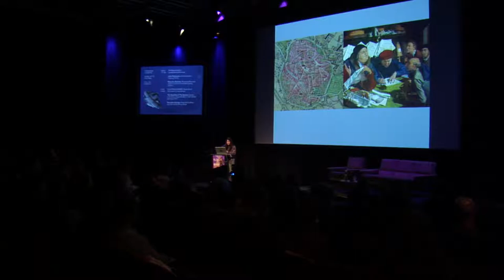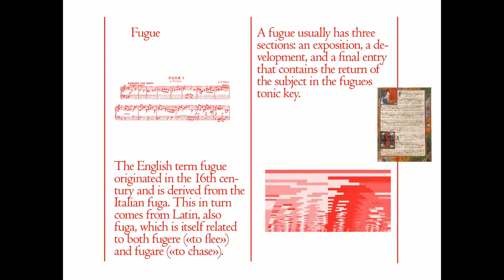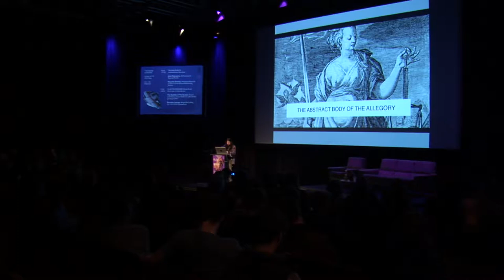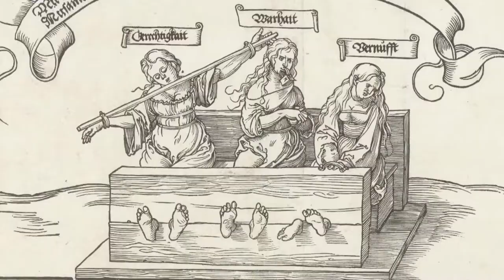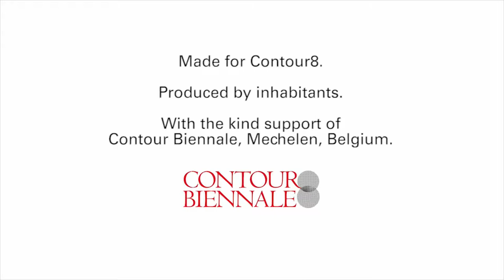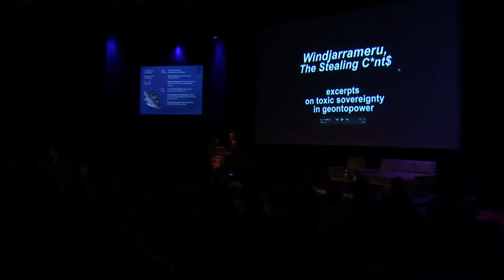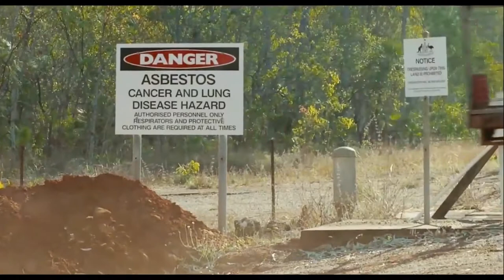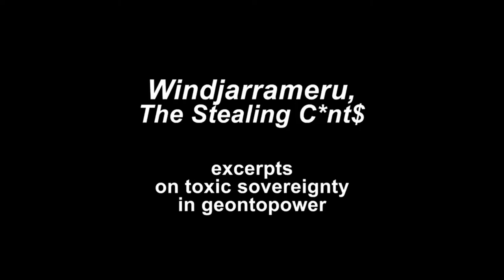Natasha Ginwala - Planetary Records as Documents toward Addressing Justice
SONIC ACTS FESTIVAL - THE NOISE OF BEING
24 February 2017 - De Brakke Grond, Amsterdam, The Netherlands
Planetary Records as Documents toward Addressing Justice
The upcoming Contour Biennale 8 Polyphonic Worlds: Justice as Medium unfolds through artistic acts that challenge procedures of testimony, evidence production and witnessing, as well as the performative nature of the trial. As the neoliberal extractive imaginary conceives the earth as negative matter, we now face the unraveling of the limits of justice as a volatile crisis of ethics within the present.

Natasha Ginwala is a curator, researcher, and writer. She is curator of Contour Biennale 8 and curatorial advisor for documenta 14 (2017). Recent projects include My East Is Your West featuring Shilpa Gupta and Rashid Rana at the 56th Venice Biennale; Still Against the Sky at KW Institute for Contemporary Art, Berlin; and Corruption: Everybody Knows... with e-flux, New York within the framework of the SUPERCOMMUNITY project.